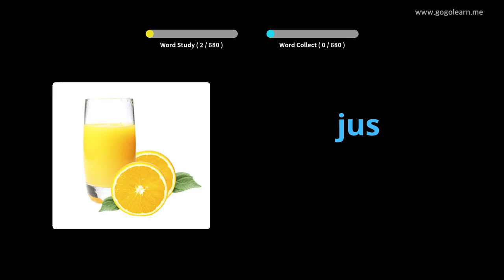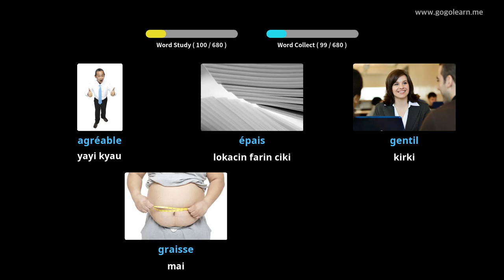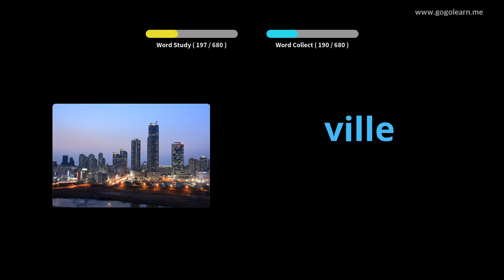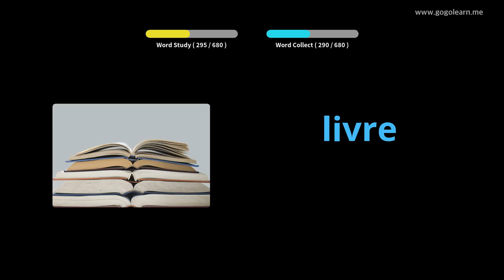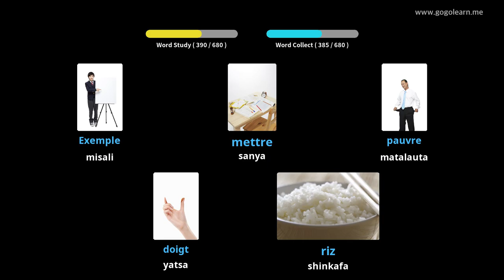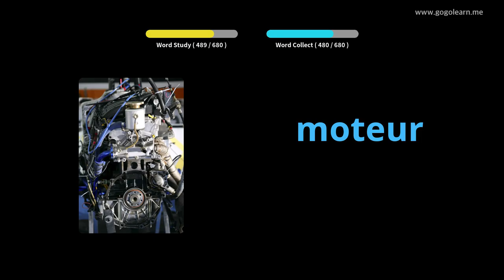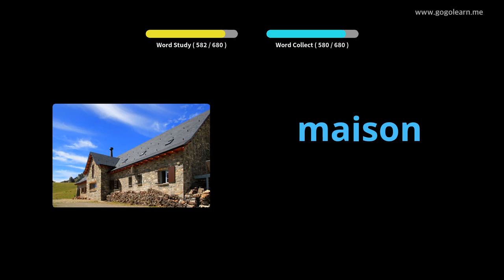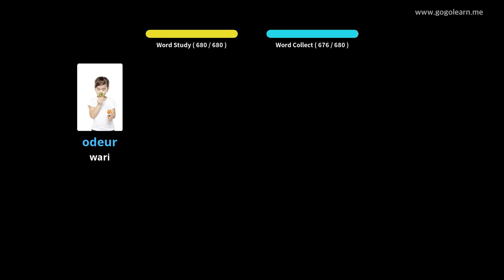FaransaRocabulary yara |Golearn